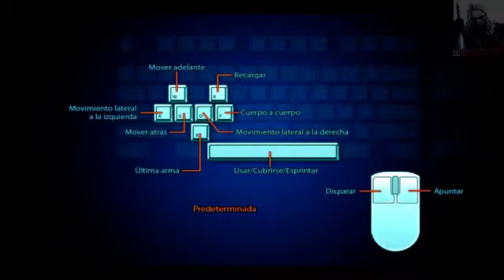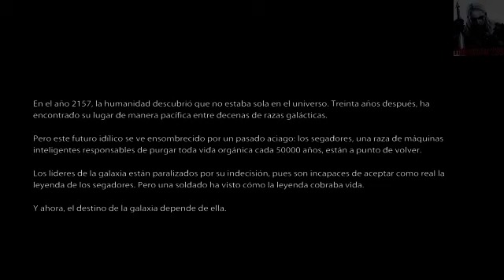Mass Effect 3: Demo - Parte 1 [Español]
Ya hace muchisimo tiempo sin subir nada subo esto.. Sepan disculpar si se escucha muy baja o rara la voz, nunca acostumbro grabar cuando no puedo hablar pero bueno.. Si les molesta el audio, cierren el vídeo (para los trolls envidoosos, no se olviden del dislike :3)